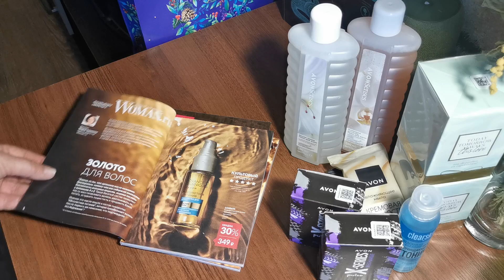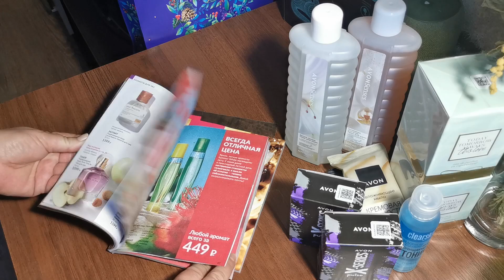AVON, клиентский заказ, цены в Avon